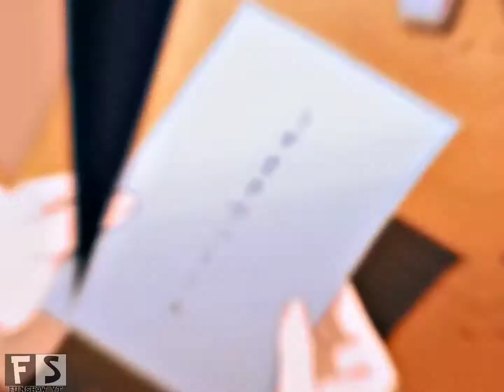Anime Edit 🔥 Cool Naruto 😍